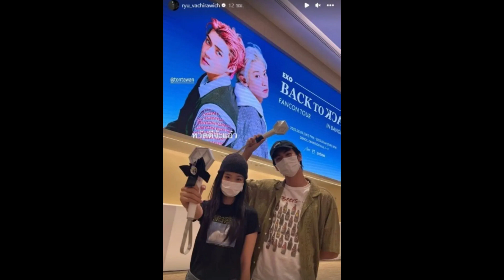กรี๊ด! พระเอกดัง ยอมรับนางเอกสาวตรงสเปก จ่อเป็นคู่รักต่างช่อง??